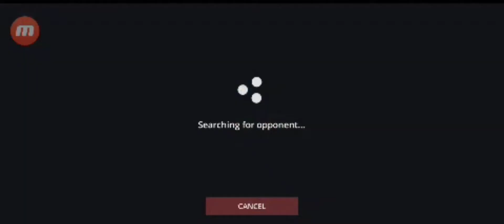SHADOW FIGHT 3 - Classic Duel Fight (Fate's ends vs shadow slayer katana)